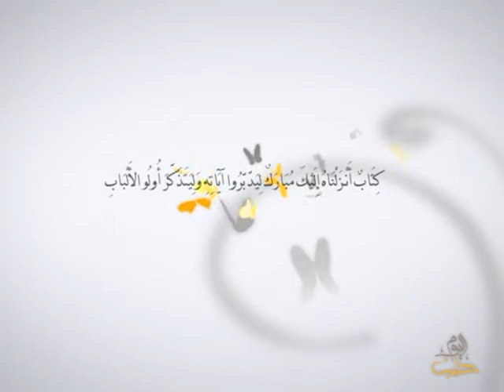أفلا يتدبرون - حلقة خاصة عن المجازر في حلب وإرهاب الحكم العسكري